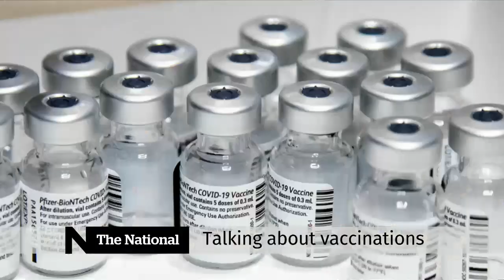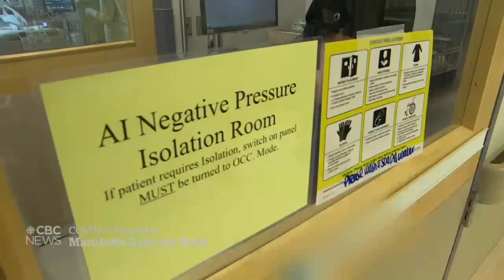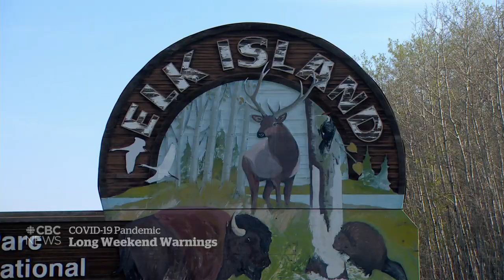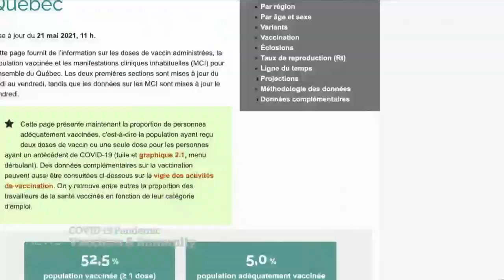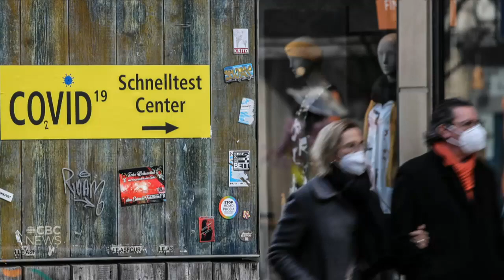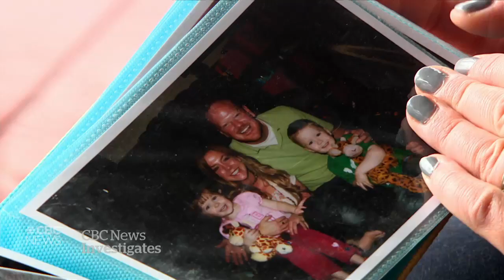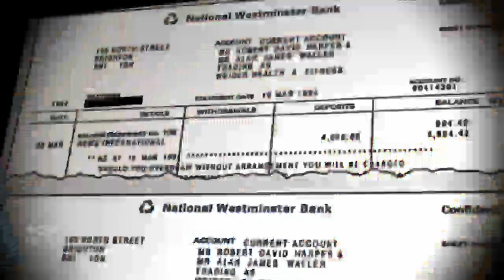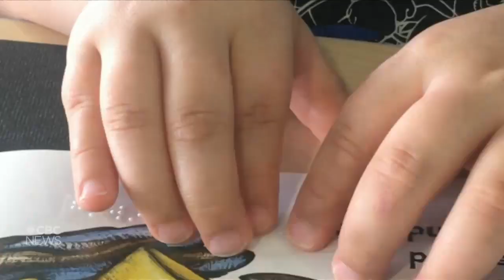Inside Gaza, Prince Harry’s private pain, kids get vaccinated | The National for May 21, 2021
CBC News goes inside Gaza on the first day of a ceasefire between Israel and Hamas. Prince Harry says the pain of his mother Diana’s death pushed him to drinking and drugs. Plus, kids talk about getting their COVID-19 vaccination.